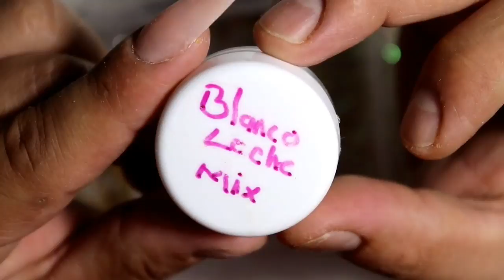uñas acrilicas blanco leche efecto cuarso